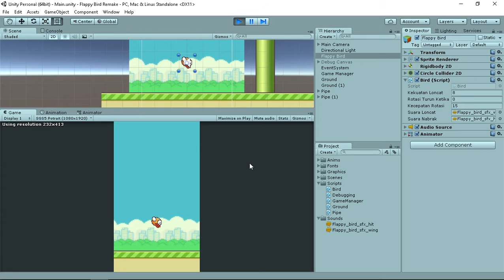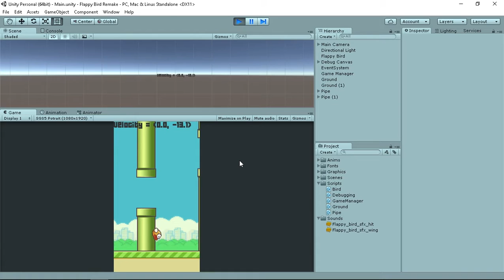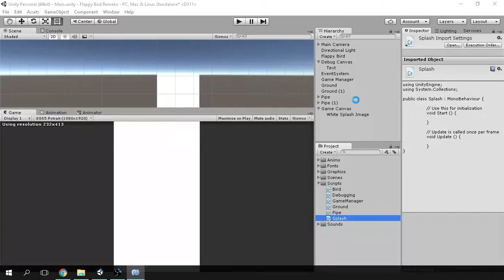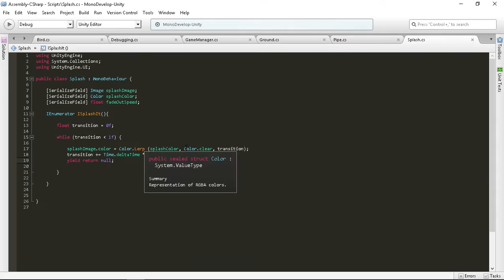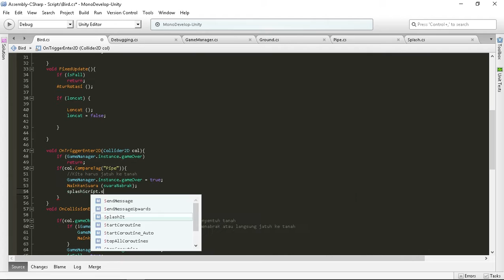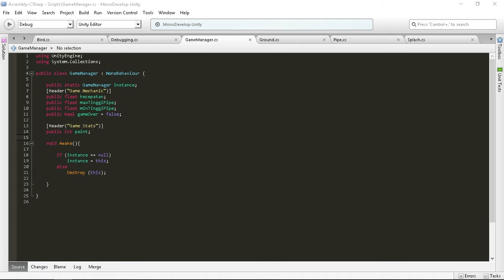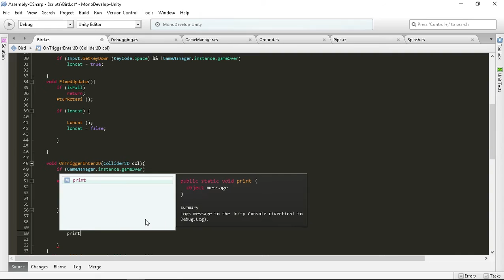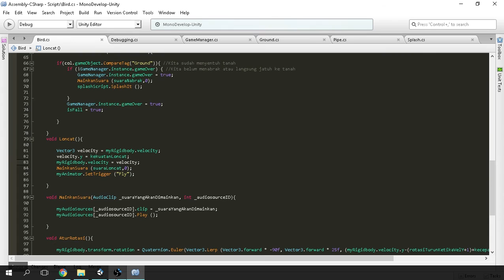Unity 3D Flappy Bird Remake Tutorial Indonesia #5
Kalau kalian ada saran atau pertanyaan mengenai tutorial series ini silahkan masukan dikomentar dan saya akan dengan senang membuat part tambahan untuk tutorial series ini yang isinya adalah menjawab pertanyaan dan saran yang kalian masukan di komentar.

Atau,

Kalau kalian mempunyai ide atau saran untuk tutorial series selanjutnya, seperti:

-Tutorial series membuat horror game atau,
-Tutorial series membuat suatu game.

silahkan masukan juga dikomentar.

Saya ucapkan terima kasih untuk semua supportnya ya ^^.

Kalau kalian pengen tau juga tentang saya lebih dekat bisa di follow di twitter ya

yang lainnya juga ada ko

Saran dan pertanyaan silahkan ajukan dalam komentar.